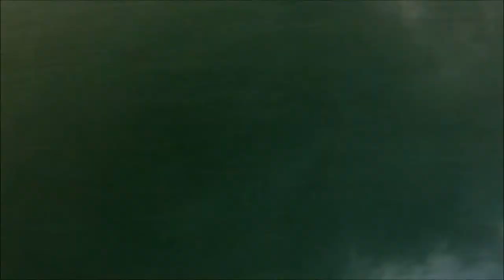Longboarding Maori Bay, Muriwai 15/3/13 GoPro HD2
A mint day out on the west coast! Great Waves Great Friends.